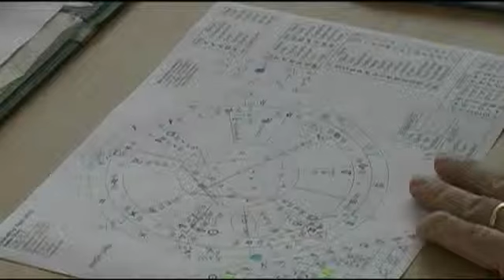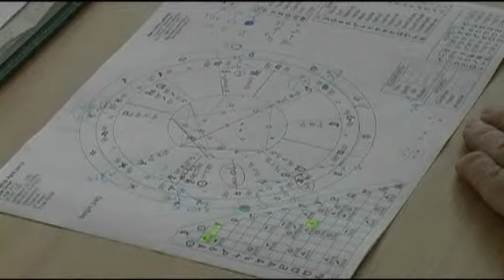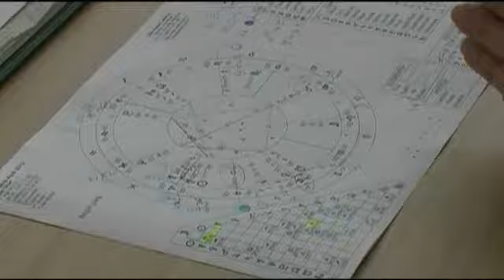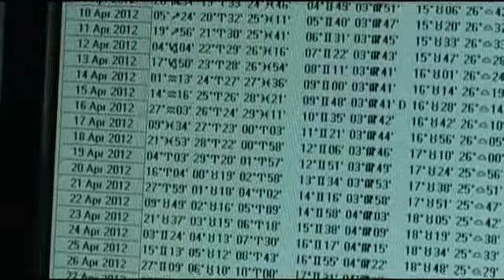Planeti v aprilu 2012 (delovno gradivo)